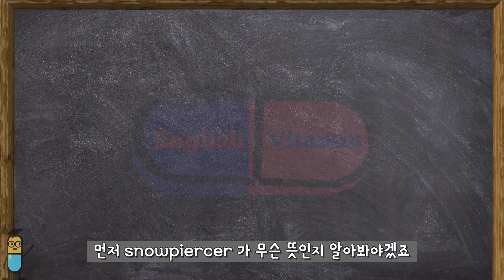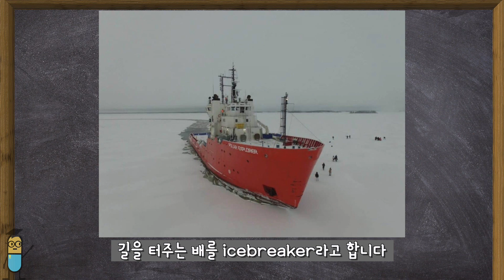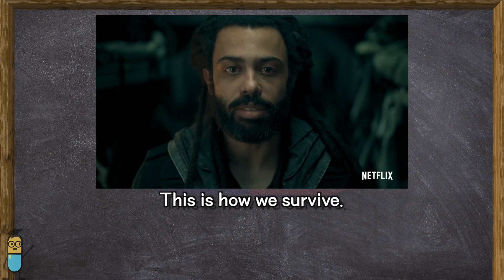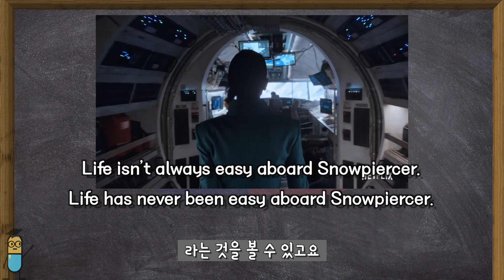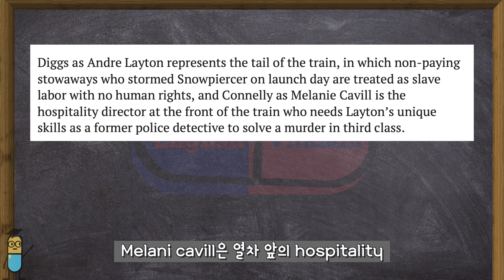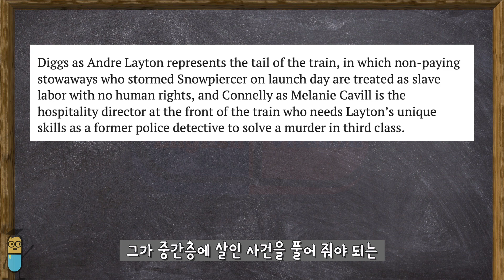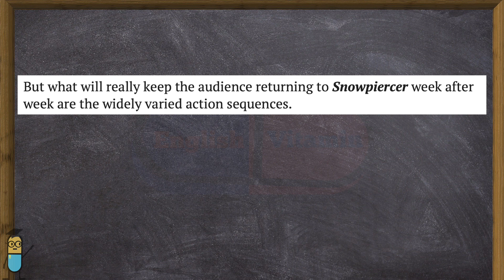[영어 영화] 미국판 설국열차 snowpiercer가 드라마로! 넷플릭스 예고편으로 영어 알아보기!